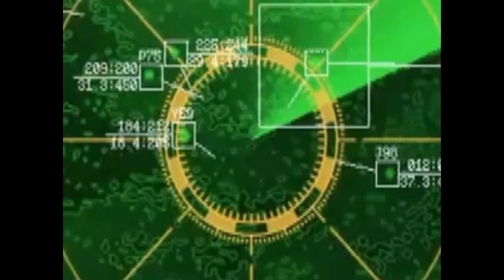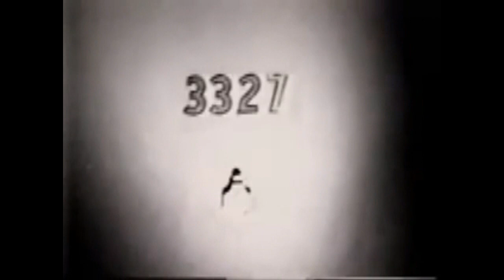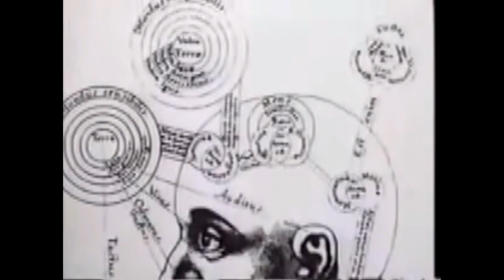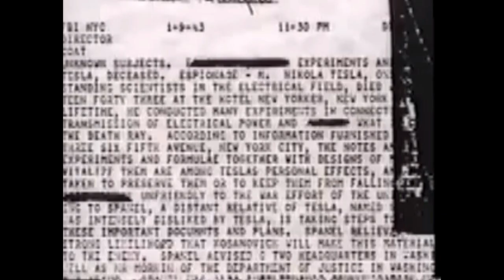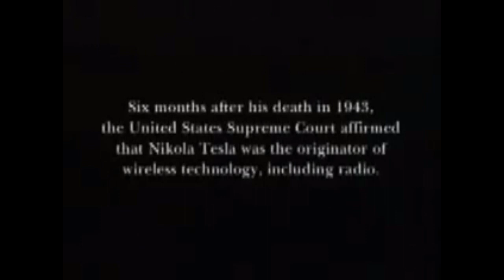Nikola Tesla - The Forgotten Wizard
Nikola Tesla-the greatest inventor of modern times. He invented alternating current, wireless communication, modern electric motor, basic laser and radar technology, x rays, remote controls, neon, cellular technology, all over 100 years ago...In 1901, financed by JP Morgan, he created the first world wide communication system for sending sound and pictures and named it the Wardenclyffe, In the middle of the project, when J.P Morgan found out that Tesla's Wardenclyffe would ALSO electrify the whole world by providing limitless free energy everywhere for anybody, JP Morgan canceled and discredited Nikola Tesla in every way.(Cannot make money off of free energy as it is not measured on a meter) This technology lead to much more advanced, suppressed technologies including Time Technology, Teleportation (In the Philadelphia Experiment, Montauk Project) , HAARP and so much more.